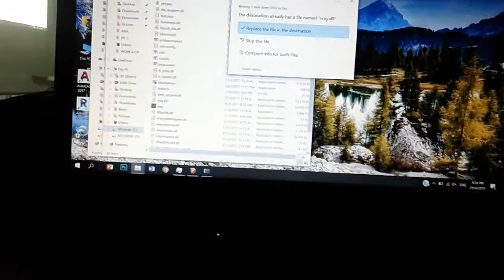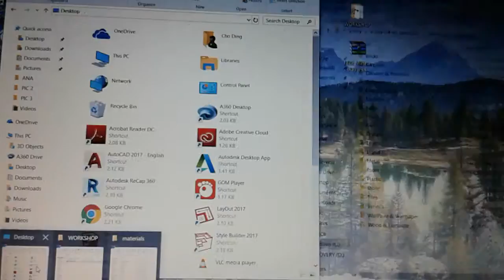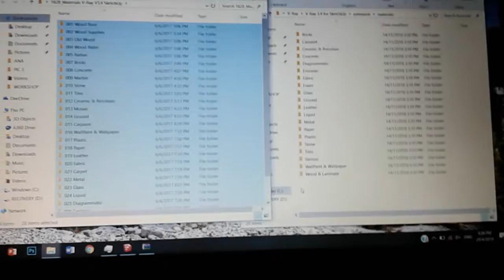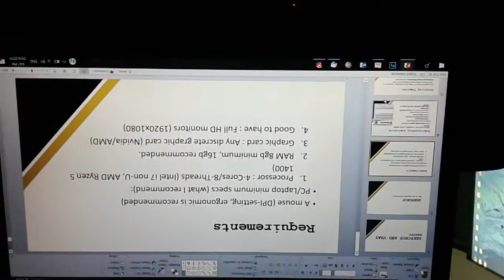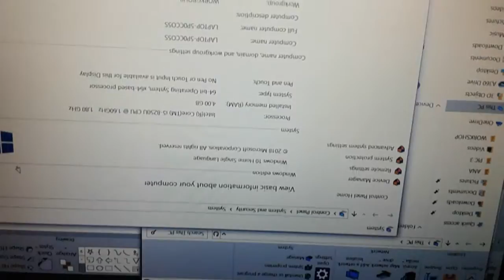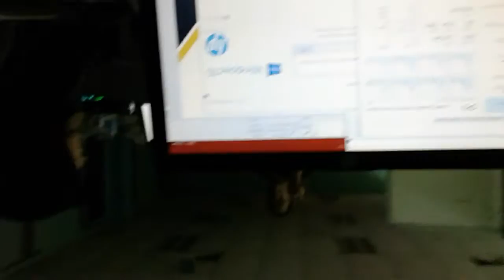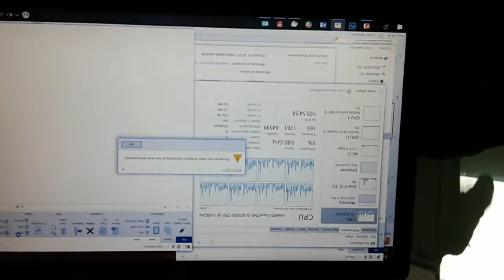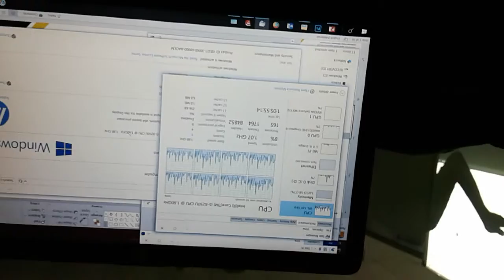[ME] Learning Sketcup 1